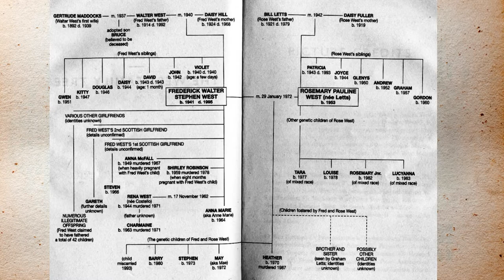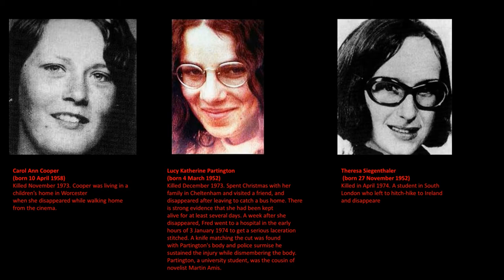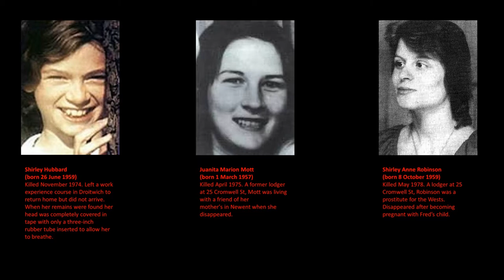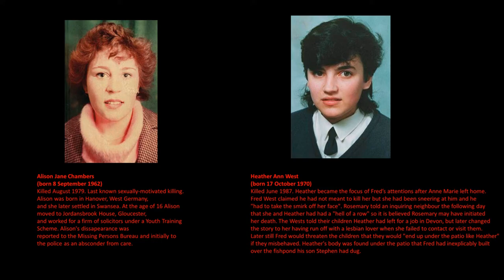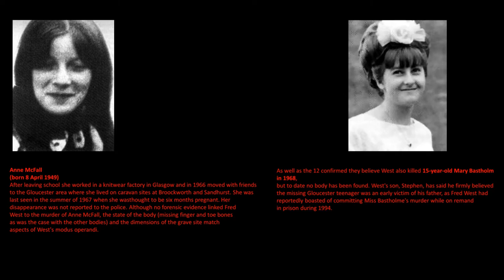House of horrors | Fred & Rosemary west | Serial Killers | Malayalam